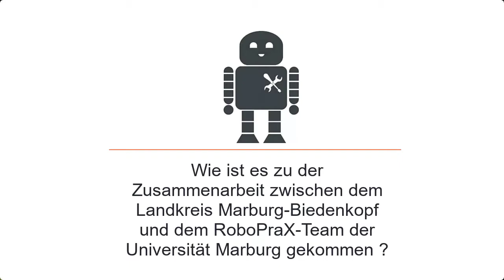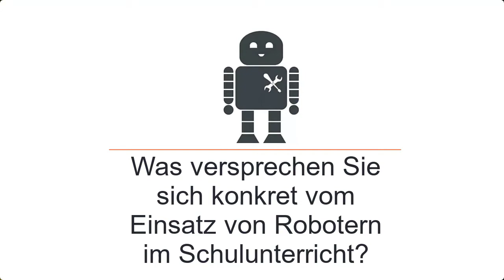Das Robotikum im Landkreis Marburg-Biedenkopf - Landrätin Fründt im Gespräch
Mit zwei weiteren Schulen wird der Landkreis Marburg-Biedenkopf zum Vorreiter in der Digitalisierung im Schulunterricht. Warum der Landkreis auf dieses moderne Maker-Space-Konzept setzt, erklärt Landrätin Kirsten Fründt im Interview mit dem RoboPraX-Team.